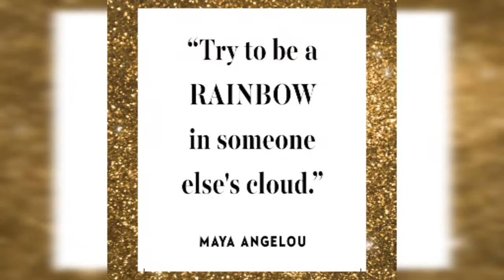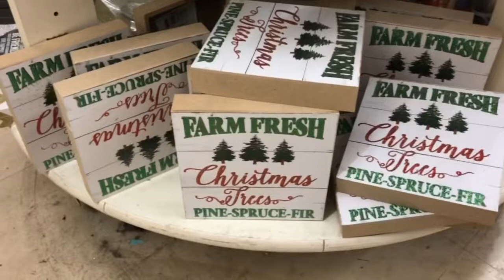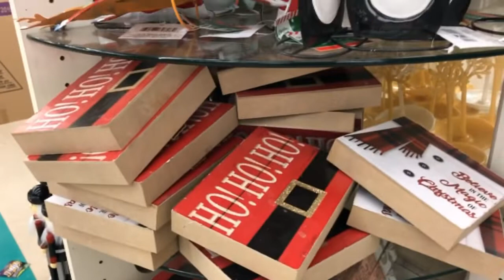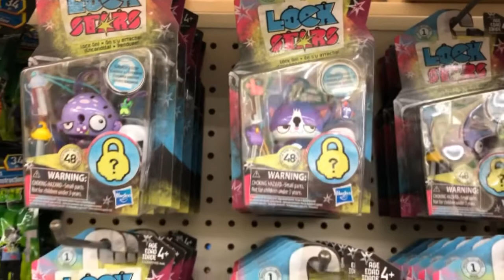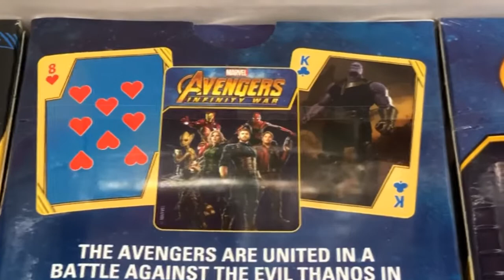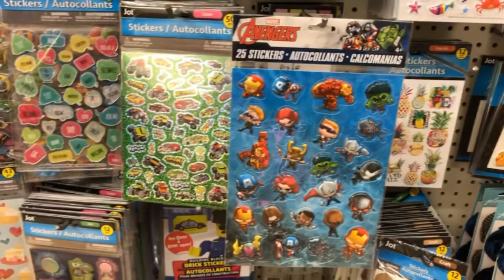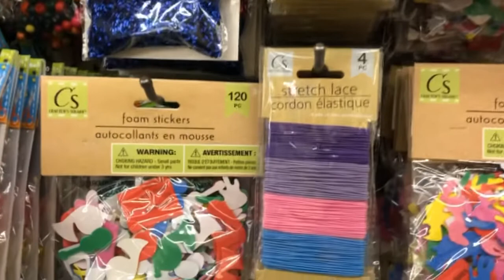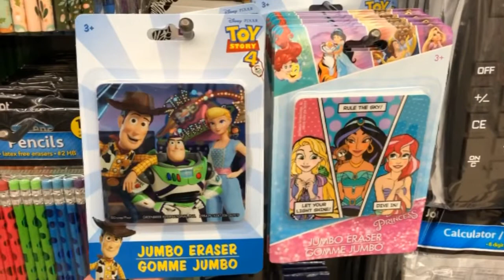Dollar TreeHaul | What’s New at Dollar Tree | Come with Me to Dollar Tree in Saratoga Springs NY